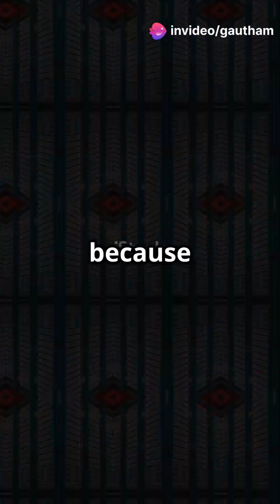Kubernetes Explained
Kubernetes, also known as K8s is an open-source container orchestration system for automating software deployment, scaling, and management. Originally designed by Google, the project is now maintained by a worldwide community of contributors, and the trademark is held by the Cloud Native Computing Foundation.